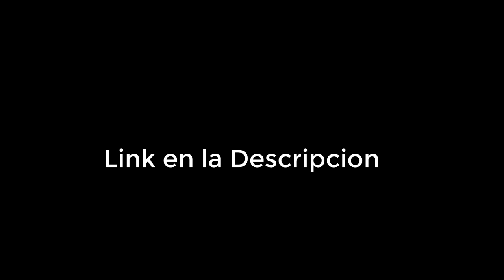Red (Shrek) Parte 24 Creditos Finales (link)